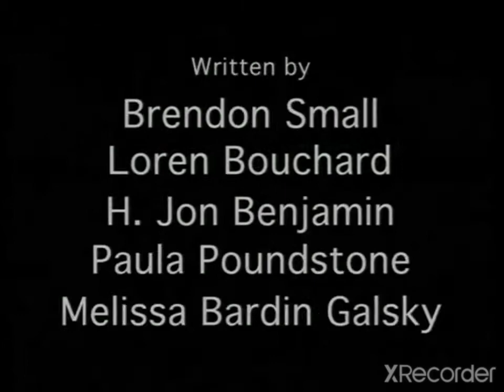Soup2Nuts/Burns & Burns/Warner Bros. International Television (2000)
Taken from I Want Clouds To Scream Season 2 Episode 1 Fry Gose Stand By Me on DVD